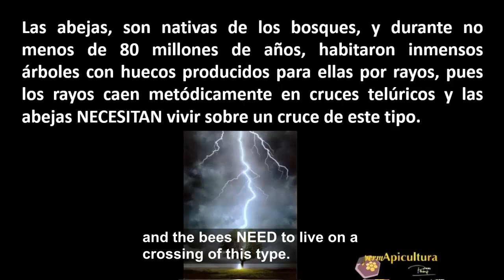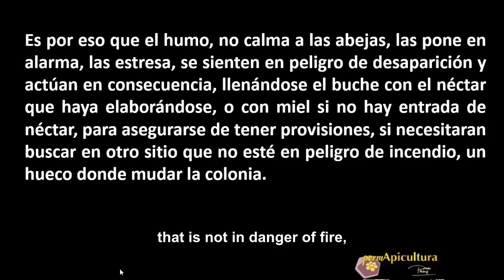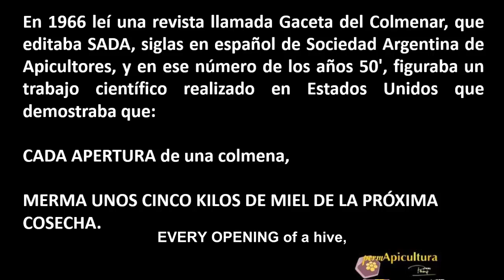Porque No Conviene Utilizar Humo Trabajando Con Abejas English Subtitles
Las razones muy importantes por las que no es conveniente utilizar humo en el trabajo con nuestras amadas abejas.